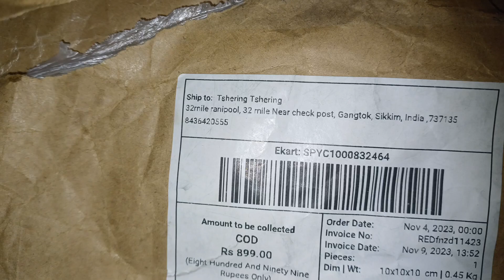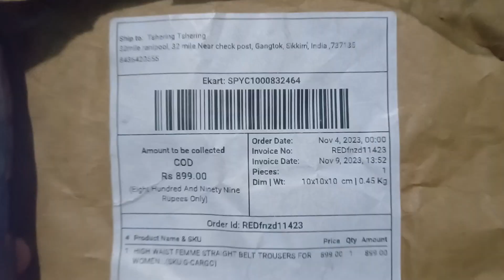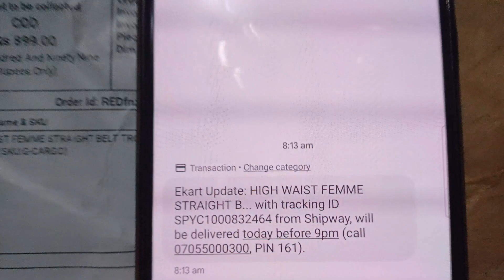Online shopping Bata Fake Product Ayo Hai Sathi ho 😡😥_ Fraud _ Bechar Garera Matra Order Garnu Huss🙏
SO IF U LIKE MY VIDEO

THANK YOU FOR EVERYONE FOR SUPPORTING WITH LOTS OF LOVE AND SUPPORTS❤
             GYUS❤

EDIT ON:INSOT

FOR MORE ENTERTAINING TRAVELING VLOGS MOTOVLOGS